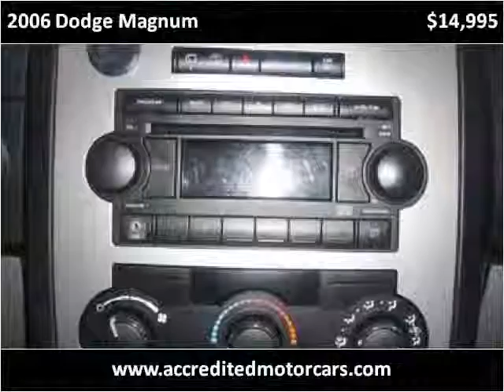2006 Dodge Magnum Used Cars Little Ferry NJ